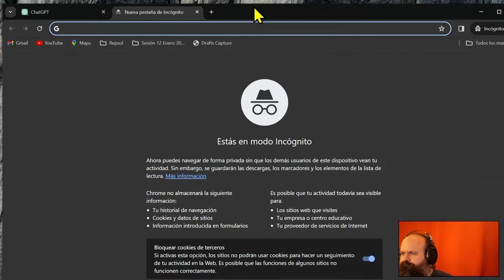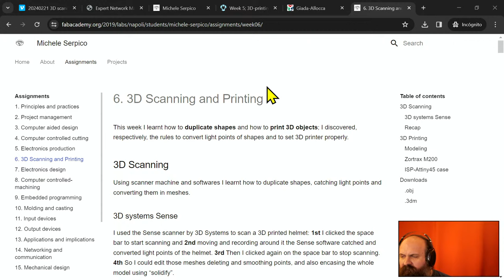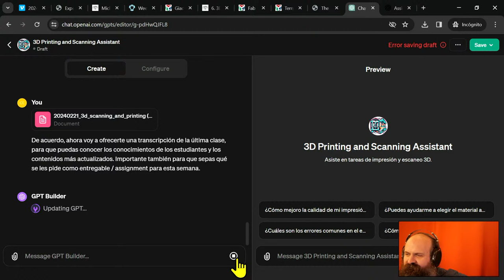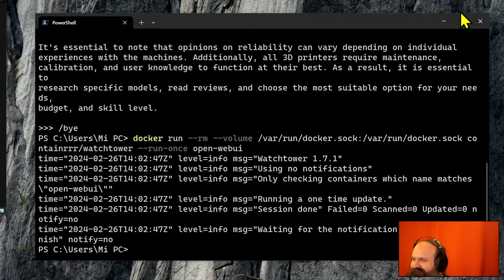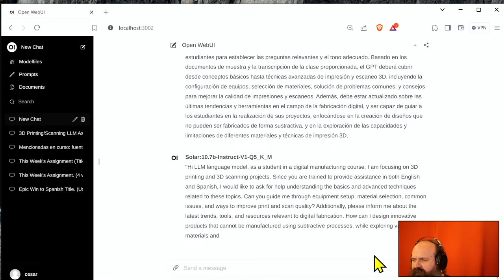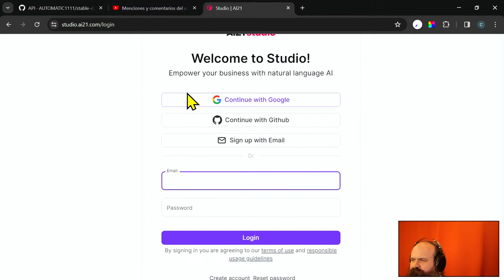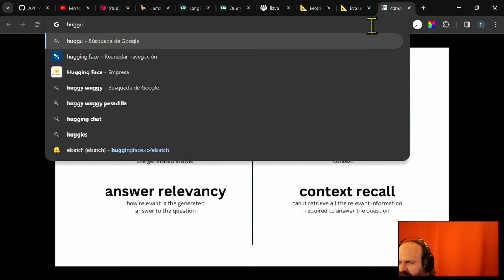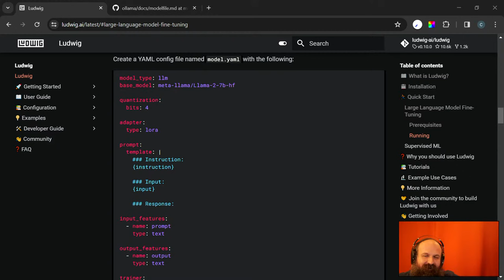Utilizar datos propios con IAs - Experimentamos con GPTs, Ollama + OpenWebUI, etc.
Hoy nos ponemos a grabar en directo contenidos para el IA Lab y experimentamos con formas de utilizar contenidos propios con modelos de IA.